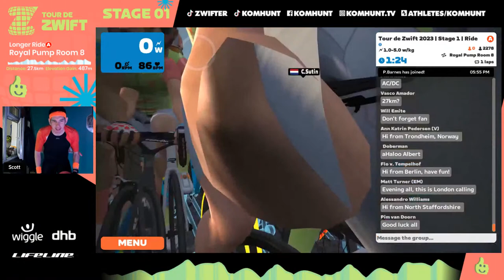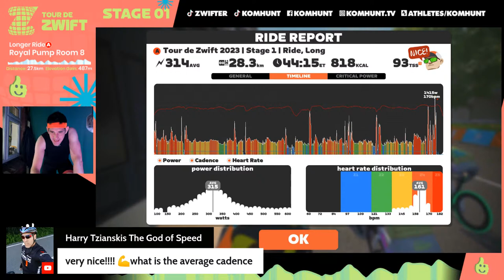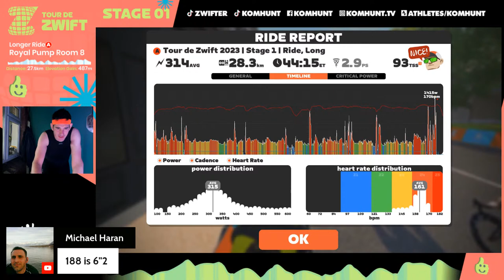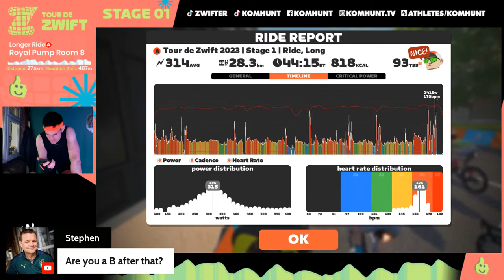Tour de Zwift 2023 | Stage 1 (A) Long Route Royal Pump Room 8 🔴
Kick off the new year strong with the Tour de Zwift! Guaranteed to be the biggest party of the year. This is your chance to explore the worlds of Zwift with thousands of other athletes from around the globe. Ride each stage once, or take on the multiple routes in each! Keep in mind these are not races, but opportunities for you to discover some of Zwift’s must-see places. If you choose to ride the Tour, there are new route badges to unlock at almost every stage.

Late Join will be enabled for all Tour de Zwift events. This feature allows riders to join an event up to 30 minutes after the scheduled start time. So, if you're running late, just log on as normal, and Zwift will offer you the option to join the ride. Heads up, the event results will be disabled for these rides.

CATEGORY A: LONG
World: Yorkshire
Route: Royal Pump Room 8
Laps: 1
Distance: 27.7 km / 17.2 mi
Elevation: 480 m // 1,575 ft

Double Draft will also be enabled—meaning the drafting effect riders receive will increase by 50% during the Tour.

Ride-on Bombs are a brand new feature enabled for this year’s tour. Using the Zwift Companion app, show support to your fellow riders by tapping the white circle surrounding your location marker on the map. Each tap will deliver a TdZ-themed Ride-On to the five riders nearest you.

ABOUT RIDE STAGE CATEGORIES
Each stage offers three different routes to explore. As always, you’re welcome to choose your own adventure—ride one or ride them all!

Category A will be the longest ride, requiring the most amount of time. Category C requires the least amount of time to complete. Category B lies somewhere in between Category A and C in terms of duration. All genders can join categories A, B, and C. The D category is for women only and follows the same route as Category B.

UNLOCKS
Completing stages in the tour will unlock the Tour de Zwift 2023 socks, backwards cap, and ride kit!

Complete 2 Stages: Unlock the Tour de Zwift 2023 Socks
Complete 5 Stages: Unlock the Tour de Zwift 2023 Backwards Cap
Complete 8 Stages: Unlock the Tour de Zwift 2023 Ride Kit

STAGE 1: Yorkshire
Welcome to Stage 1 of the Tour de Zwift! This party kicks off with a throwback to the home of the 2019 UCI Road World Championships. Punchy climbs await! Here’s what else you can expect.